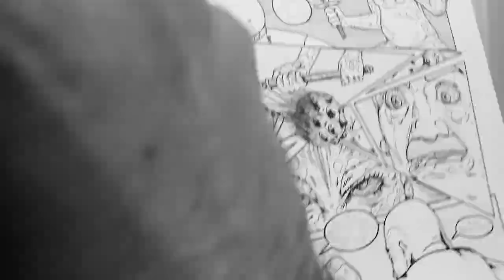Comic Book Inking Process Timelapse - Death Wish Foundation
My inking process in fast-motion. This is for my comic "Death Wish Foundation" that will be coming out early 2020.